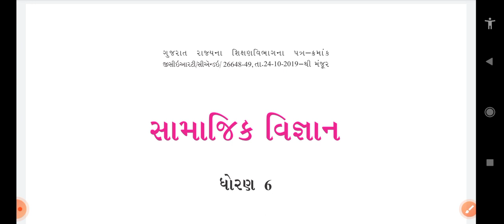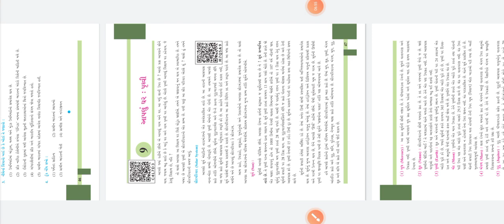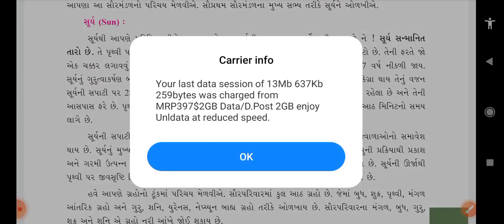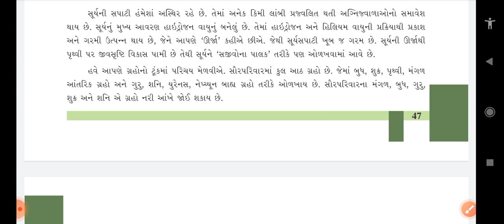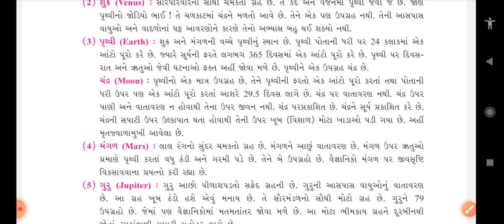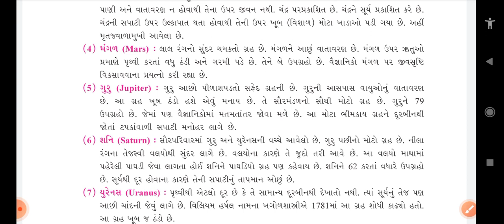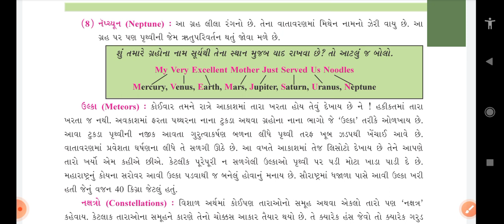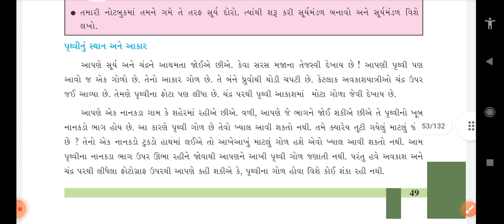આપણું ઘર પૃથ્વી / ભૂગોળ / Geography